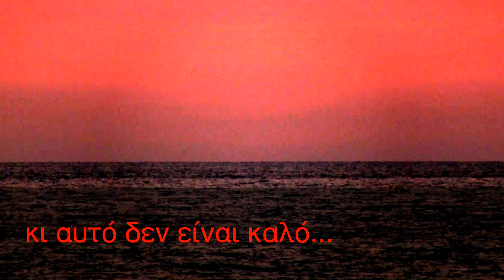(Δεν φυσάει)AZURE COAST by PHILIP GUYLER & JOHN STAX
ΔΕΝ ΦΥΣΑΕΙ ...ΤΩΡΑ. ΚΙ ΑΥΤΟ ΔΕΝ ΕΙΝΑΙ ...καθόλου καλό. ΞΕΡΕΤΕ Ο ΚΑΘΑΡΟΣ ΒΟΡΙΑΣ ΚΑΘΑΡΙΖΕΙ ΤΗΝ ΑΤΜΟΣΦΑΙΡΑ ΑΛΛΑ ΚΑΙ ΤΟ ΜΥΑΛΟ.ΔΙΑΛΥΕΙ ΚΑΘΕ ΛΟΓΗΣ ΣΚΟΥΠΙΔΙΑ ΚΑΙ ΤΟ ΚΑΘΑΡΙΖΕΙ ΤΕΛΕΙΑ. ΤΗ ΔΥΣΗ ΑΥΤΗ ΤΗ ΒΛΕΠΕΙ ΚΑΠΟΙΟΣ ΣΕ ΕΝΑ ΤΟΠΟ ΠΟΥ ΛΕΓΕΤΑΙ Kalutara - Aprima ΚΑΙ ΕΙΝΑΙ ΣΤΗ ΣΡΙ ΛΑΝΚΑ ...COSTA AZZURA ΛΟΙΠΟΝ ΚΑΤΑ PHILIP GUYLER.